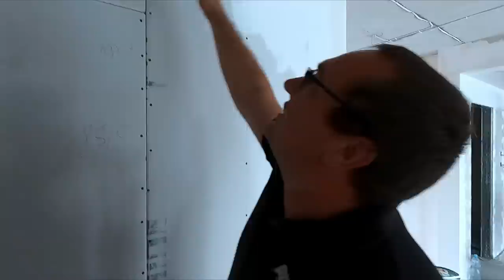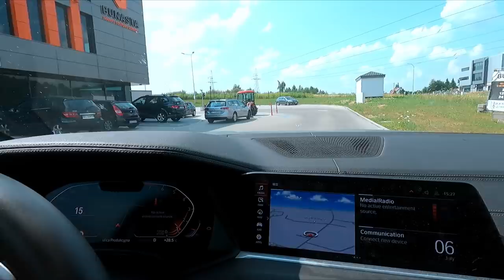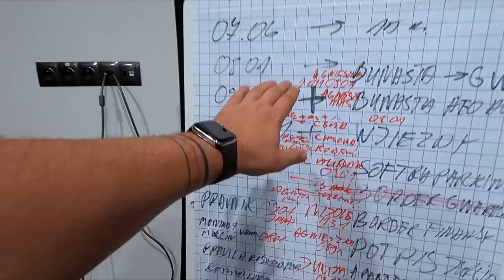Darbo diena Lenkijoje: progresas ir iššūkiai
Ar žinote kokia geroji pusė dirbant įmonėje, kuri turi ofisus keliose šalyse? Ogi ta, kad per valstybines šventes, kai pavyzdžiui Lietuvoje nedarbo diena, gali vykti ir dirbti Lenkijoje. Būtent taip aš ir padariau liepos 6d. - susirinkau savo A komandą ir aplankiau kolegas Lenkijoje. Apėjome naująjį ir beveik baigiamą įrengti ofiso pastatą, padirbėjome su HR ir finansų padaliniais ir sudeliojau taškus einamiesiems projektams. Diena pasitaikė rekordiškai kartša, todėl gaivinomės pačiais skaniausiai ledais - jei žiūrėsite laidą ir jūs žinosite, kur tokių gauti!

Jurgis.